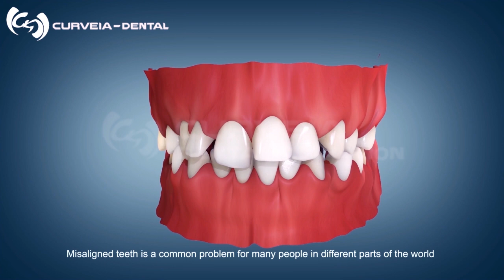BRACES ALIGNERS | How Braces Work | Orthodontic Treatment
Video Description:

00:00 Introduction
00:02 Misaligned teeth is a common problem for many people in different   parts of the world
00:10 Braces are considered one of the best treatment options in this field
00:16 In general the material used in braces are composed of ceramic or metal, depending upon the choices of the patient
00:30 Braces actually work by applying continuous pressure over a period of time to slowly move teeth in a specific direction
00:44 Now you can easily observe the result before and after the treatment very clearly
00:54 Finally your smile will be greatly enhanced and glorified

MORE 3D VIDEOS in English Language (Text with Audio)